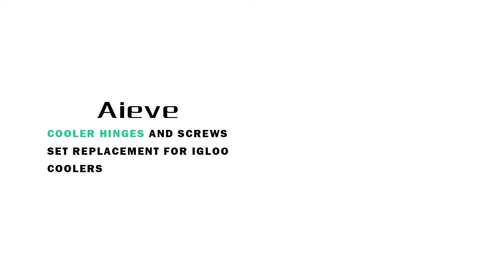Make your cooler much more bullet proof! Cooler Hinges, Screws Set Replacement for Igloo Ice Chests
‘The old original hinges on my Igloo 4' cooler were breaking and worn enough that the front latches wouldn't hold. Found these after several searches - but they were metal and a different design, but the price was good so I took a chance. They fit to the original holes perfectly and I re-used the old screws without any issues. Now it opens & closes like new and the front latches hold like they're supposed to!’

For Aieve cooler hinges

Cooler hinges size: 2.4" L x 1.3" W
screws length: fit original holes, no need to drill new holes, perfect replace parts for Igloo ice chests
Good replacement hinges and screws replace for your broken Igloo cooler hinges, inexpensive and simple to install
Stainless steel cooler hinges and screws for Igloo ice chests, more durable than plastic hinges, not easy to break and has long last
Package included 2 pack stainless steel cooler hinges and 10pcs screws replace for most Igloo ice chests.
100% high quality heavy duty cooler hinges and screws set, 12 months super long warranty period and friendly customer service.

Aieve storefront